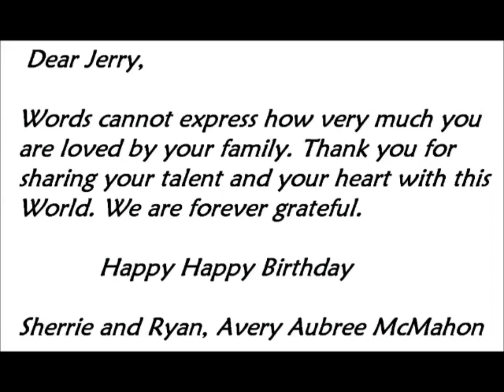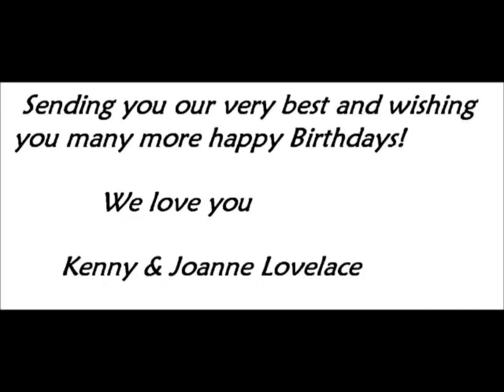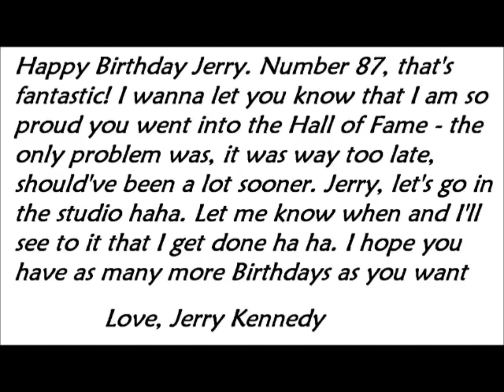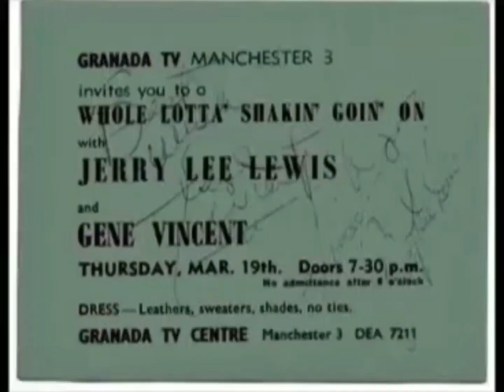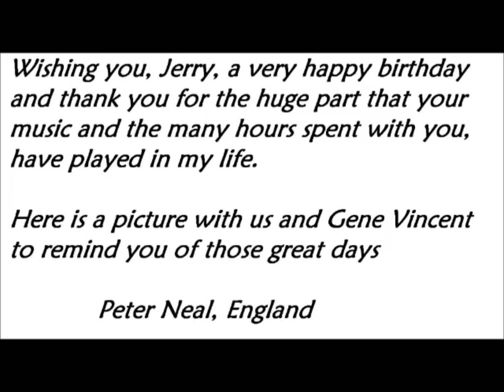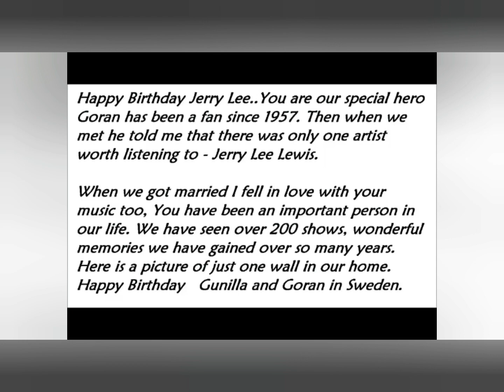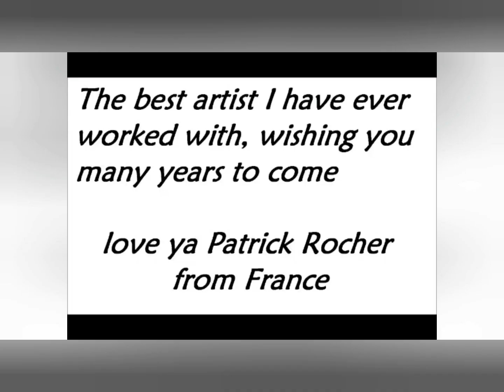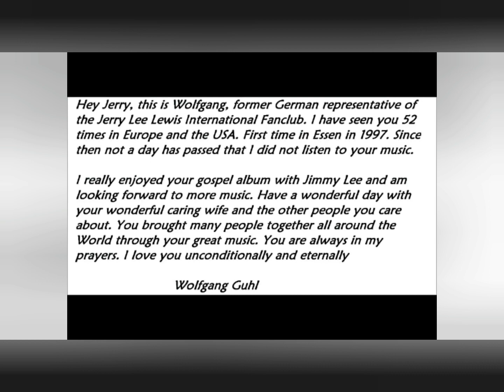Happy 87th Birthday Jerry Lee Lewis - Love From Your Family, Friends & Fans! The Killer Rocks On!!!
Thank you to Eric Williams, Jacob Tolliver, Graham Knight and Lewis Daniels!